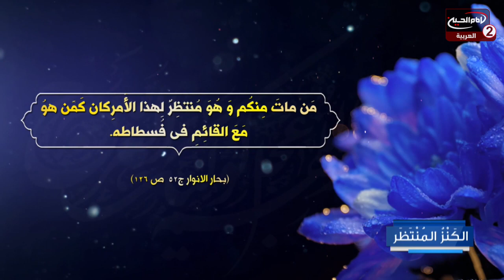الكنز المنتظر(60): ولادة الامام الحسين عليه السلام ، مع سماحة الشيخ جواد الابراهيمي، علي القرغلي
اسم البرنامج: الكنز المنتظر

  Show more
المقدم: علي القرغلي
الضيف: سماحة الشيخ جواد الابراهيمي
موضوع الحلقة: ولادةالامام الحسين عليه السلام
رقم الحلقة: 60
التاريخ:1442  ق
كود البرنامج:   10.15639

المواضيع الجانبية: قصيدة رثاء بحق الامام الحسين عليه السلام

١- عبر مكاتب شركات التحويل المالي في مدينة كربلاء المقدسة الى قناة الامام الحسين عليه السلام
٠٠٩٦٤٧٨٢٢١٨٠٠٠٥العراق

٢- عبر ارسال رسالة باسم لبيك ياحسين الى رقم هاتف قسم العلاقات العامة في القناةsmsاو الواتس آب
٠٠٩٦٤٧٨٢٢١٨٠٠٠٥العراق

اب ستور:
Imam husseintv by IMAM HUSSEIN TELEVISION NETWORK

موقع قناة الامام الحسين عليه السلام الثانية باللغة العربية:

https//Imamhussein2.tv